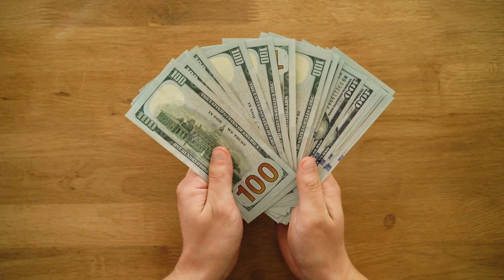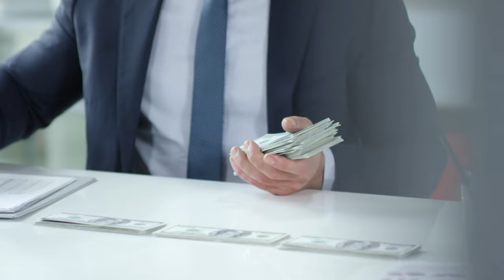Cash Machine - Anno Domini Beats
Hello everyone! New video for you !